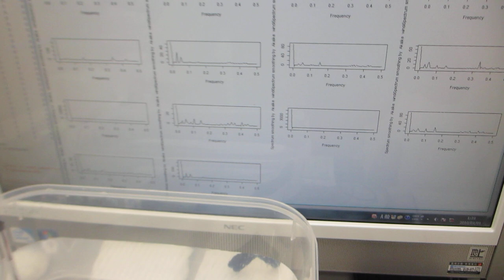樹脂容器の音響特性を利用した超音波実験（超音波システム研究所）